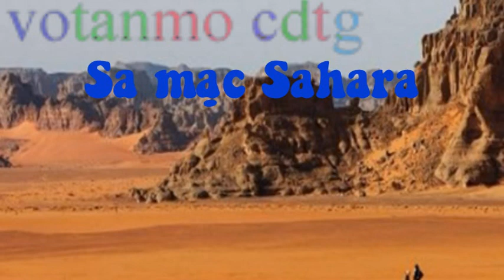Võ Tân Mơ chu du thế giới tới Algeria - Phần 1 | Những địa điểm du lịch ở Algeria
- Chúng ta ai có mơ ước, nhưng mơ củng chỉ là mơ thôi nếu mơ ước của chúng ta không rõ ràng, không có hạn định và mơ ước của chúng ta không lớn hơn những gì mắt ta thấy, tai chúng ta nghe vì vậy khi xem những chuyến du hành, ký sự, du ký đầy thú vị ở khắp mọi nơi  thế giới của các chú, các anh, các chị, các bạn... đã tạo cho tôi lòng tin để mơ ước.

- Hôm nay tôi sẽ mơ chu du thế giới tới Algeria
Algeria(an-giê-ri) có diện tích là 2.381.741 km vuông, đứng hạng thứ 10 thế giới sau Kazakhstan(ca-dắc-xtan).
Algeria(an-giê-ri) giáp với Tunisia(tuy-ni-di) ở phía Đông Bắc, giáp với Libya(li-bi) ở phía Đông,  giáp với  Nigeria (Ni-giê) phía Đông Nam, giáp với Mali(Ma-li) , Mauritania(Mô-ri-ta-ni) và lãnh thổ Tây Sahara(Sa-ha-ra) ở phía Tây Nam, giáp với Morocco(Ma-rốc) ở phía Tây  và  giáp với Biển Địa Trung Hải ở phía Bắc.
-Địa điểm  ở Algeria mà ta cần đến là: Sa mạc Sahara:
Sa mạc Sahara là địa điểm du lịch nổi tiếng thế giới. Khi đến nơi đây chúng tôi có thể trùm khăn cưỡi lạc đà trải nghiệm cái nắng và gió ở nơi này.

Chúc quý vị luôn vui, khỏe và thành công trong cuộc sống.